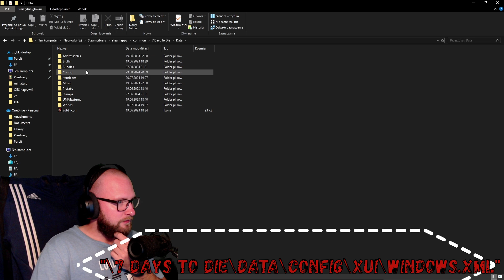Jak ustawić widoczny pasek życia w 7 days to die poradnik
Szybki filmik jak ustawić widoczny pasek przeciwników w grze 7 days to die.

"\7 Days to Die\Data\Config\XUi\windows.xml"

Wystarczy zwykły notatnik do edycji pliku

"windowTargetBar"

Z "goodmode" zamienić na "always"